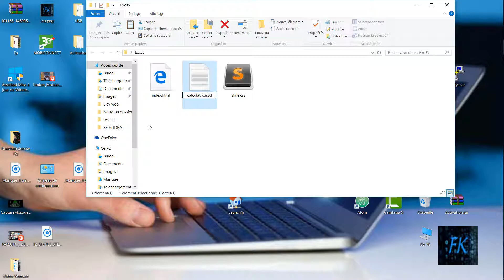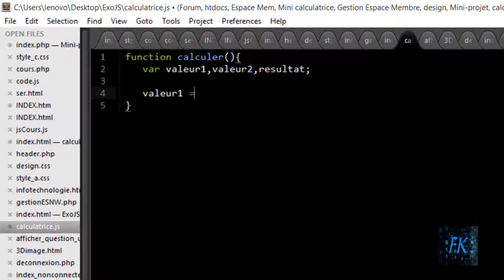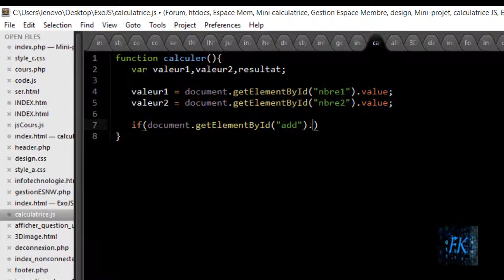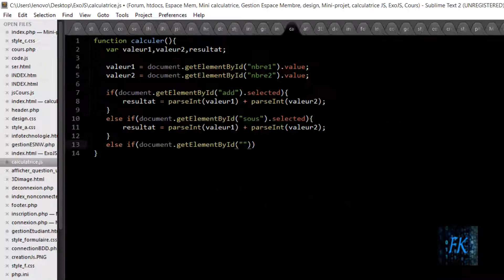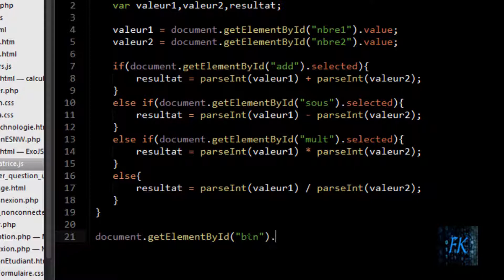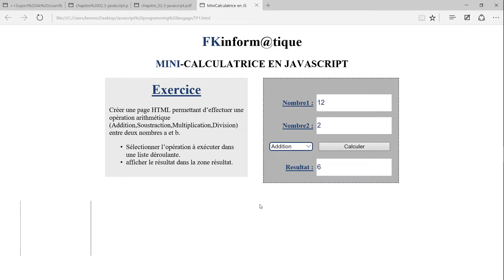CREER UNE Mini-calculatrice en Javascript Parti(3/3) | FK Keita ©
Salut les amis et bienvenu dans cette 3ième et dernière partie sur la création d'une calculatrice en JS...

Quelques liens qui pourrons vous aider :
Mini-Calculatrice en JavaScript :

Quand à moi je vous à très bientôt pour une nouvelle vidéo.
Maintenant bon visionnage à tous.

👤À Propos de FK Keita
FK Keita de son vrai nom (Fatogoma Keita) est un étudiant & Développeur Web FreeLance.
Mais sa sauf de quête et de partage du savoir pour son entourage lui à pousser à :
🍁Créer une chaîne YouTube autour de sa 1ière passion qui est la programmation (Développement de (Site Web et d'Application Android).
🍁Créer un site ecommerce( MaliVente ) pour aider les commerçants de son pays à mieux vendre et au client d'avoir accès à leurs choix de produits facilement grâce à la puissance de l'internet.
Il gère ces différentes activités à côté de ses études Universitaires.
Pour résumer evitez de se faire des excuses pour atteindre vos objectifs.

Ce qui fait de lui aujourd'hui un Serial Entrepreneur.
Sa vision du succès:
- Pour réussir, il va falloir que cette réussite soit une obsession pour toi quitte à devoir passer des nuits blanches sur ton projet.